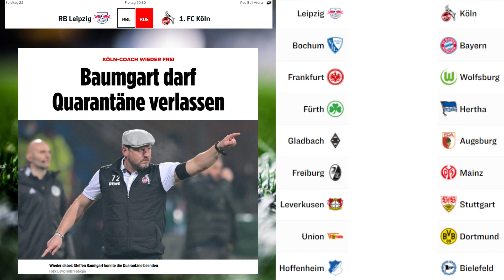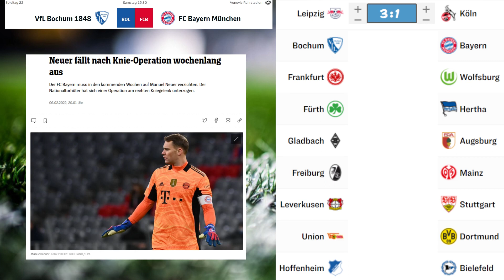BUNDESLIGA VORSCHAU (PROGNOSE) 22. SPIELTAG | Saison 21/22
Wenn es euch gefallen hat, dann zeigt es mit einem Like 👍

Bei diesem Format handelt es sich um meine Bundesliga Vorschau bzw. Prognose. Dabei nenne ich euch alle wichtigen Fakten zu den einzelnen Partien und gebe meine Tipps ab.

2022, Die Fußballzentrale